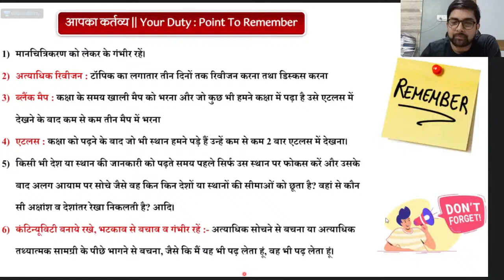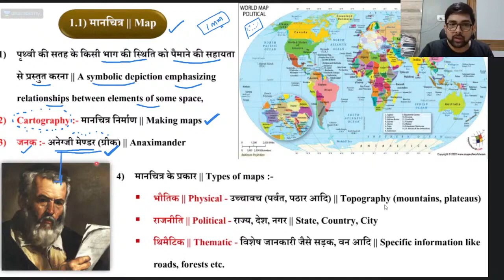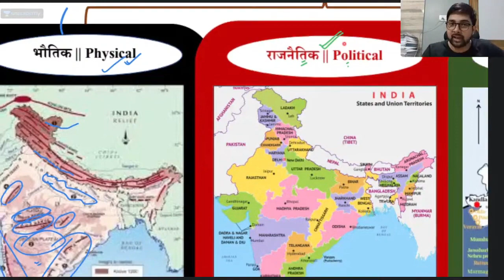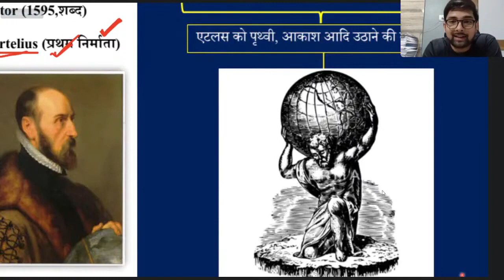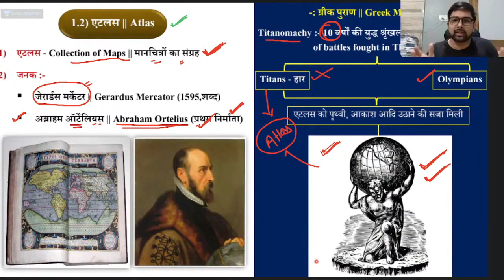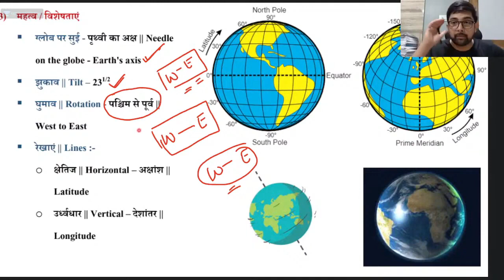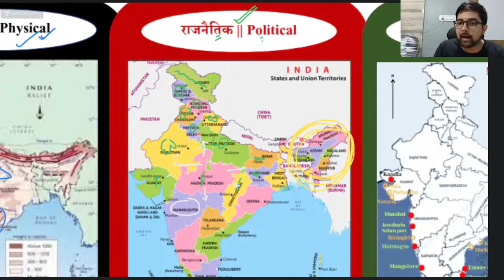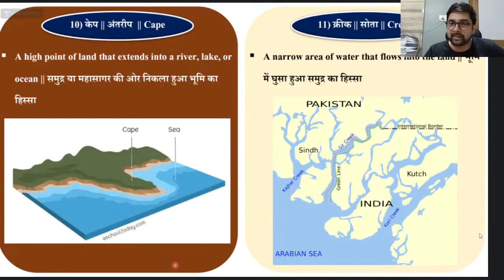World Geography With Mapping by Shubham Sir. Geography Now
Complete  World Geography With Mapping by Shubham Sir।। SSC All Exams ।। SSC CGL/CHSL/GD/MTS

Detailed world mapping by shubham gupta sir ।।
Learn in detail all the concepts related to Latitudinal and Longitudinal Coordinates, with diagrams, like Degrees and Minutes, Nautical Miles, Horse Latitude, etc.

Also learn through Map the location of various Countries on Equator. Countries on Tropic of Cancer, Tropic of Capricorn and Prime Meridian will be taken up in the next session.